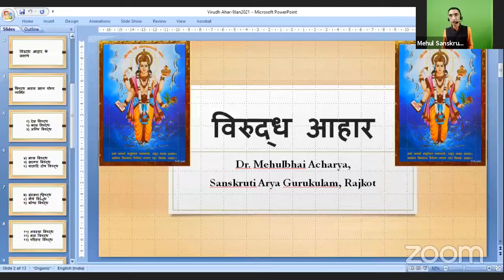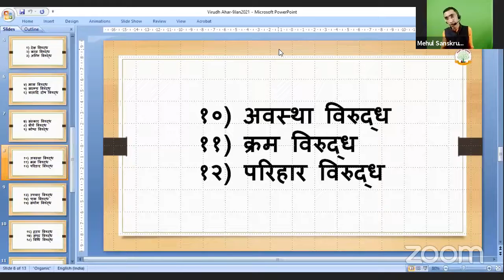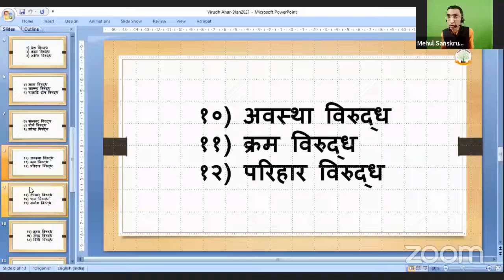Viruddh Aahar (विरुद्ध आहार) 02 | Wrong Food Combinations | Mehul Acharya | Sanskruti Arya Gurukulam